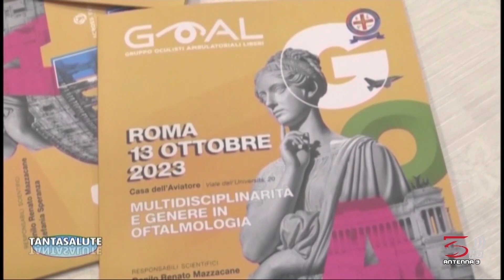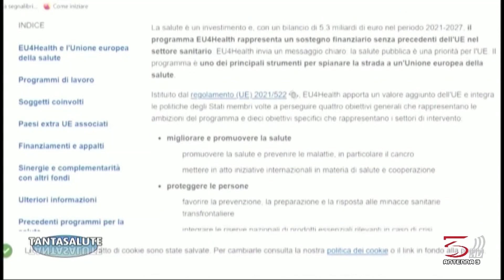Dott. Danilo Mazzacane a Tantasalute - 28 ottobre 2023